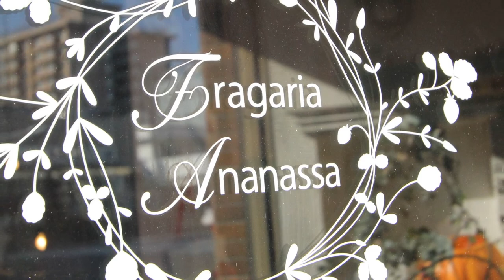fragaria.ananassa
☆★いちごスウィーツ専門店☆★
Fragaria×Ananassaへようこそ！

きっかけは...？

　製菓学校レコールバンタンの同級生。お互いに「自分の店を持つこと」を夢に卒業後は別々に就職し色んな職場でパティシエとして勤務。縁とタイミングが合い、若い「今」だからこそ出来ることを、と２人での開業を決意しました。

　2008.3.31　東京、亀戸に国産いちごにこだわったケーキ屋「フラガリア×アナナッサ」をオープンさせました。

なぜ「いちご」専門のスウィーツショップ...？

　「いちご」が大好きだから、というのが一番の理由です。専門学校の卒業制作のテーマにしたこともきっかけです。

　食べることはもちろん、雑貨やモチーフものの収集が趣味で、いちごの味、形、色、すべてが大好きで「好きなもの」を伝えたい、共感したい、広めたいという想いから「フラガリア×アナナッサ」は始まりました。

　いちごはフルーツの中でも人気の定番でもあり馴染みがあることも理由のひとつです。普通のケーキ屋さんじゃつまらない、そして何より経験値の無い私達がこの業界で生き残るには、コンセプトをしっかり絞り込み、こだわりを持った、どこにもないオンリーワンショップでなければならないと思い、今の自分達だからこそ出来るものをと、大好きな「いちご」を選びました。

フラガリア×アナナッサ」とは...？

　フラガリア×アナナッサとはいちごの学名です。ラテン語で「いちご」という意味を持ち、長く覚えにくいのですが、学名とは世界共通の学問上の名称なので敢えて使うことでの新しさ、情報を提供・発信し、興味を持ってもらいたいという意味を込めて、店名をつけました。

　コンセプトは「いくつになってもかわいいものが大好きな大人の女性のためのストロベリーライフショップ」

　基本はケーキ屋ですが、ケーキだけにとどまらず焼菓子やジャム、雑貨などお店全体でいちごを表現。大人になっても、少女のときの気持ちを忘れず、かわいいものに囲まれて潤いのある生活を提供したいと考え、私達は大好きな「いちご」や「ケーキ」で表現し、伝えていければいいなと思っています。